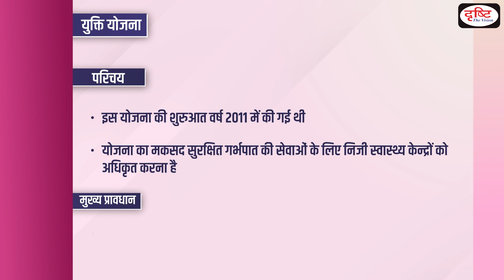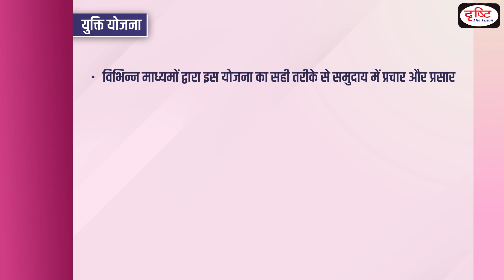Yukti Yojana I Shatabdi Ann Kalash Yojana I Bihar State Schemes I Drishti PCS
Dear Viewers,

Team Drishti PCS feels glad to announce that we have started a new programme in the view of PCS exams. This program is designed on the various state's specific schemes. The main objective of this program is to cover all the relevant and important government schemes from State Public Service Commission exams points of view.  In each episode, we will cover important schemes of Uttar Pradesh, Madhya Pradesh, Bihar, Rajasthan, Uttarakhand and Haryana. This will help you apply recently acquired knowledge and reinforce your preparation for the Prelims Exam. We look forward to your feedback and suggestions.

In this Bihar Episode, we are covering following schemes:
1.Yukti  Yojana
2. Shatabdi Ann Kalash  Yojana

1. Videos by Dr. Vikas Divyakriti To

2. Concept Talk- By Dr. Vikas Divyakirti

6. To The Point- Special

8. UPSC PT Prelims Practice Quiz